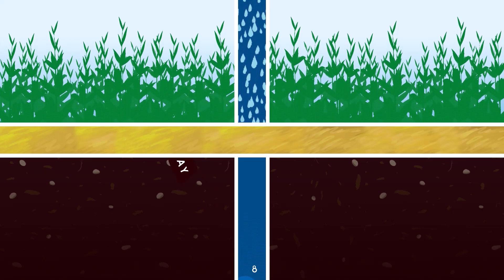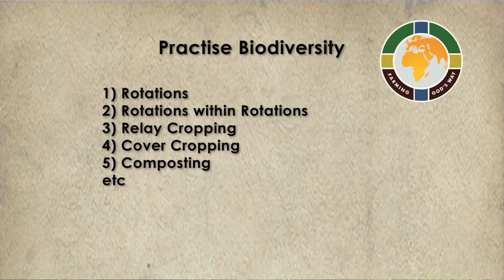Testimony of the value of Biodiversity - Malawi 2024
Dickson Shuwali shares his testimony about Rotations and Relay Cropping with astounding benefits @BountifulGrainsTrust